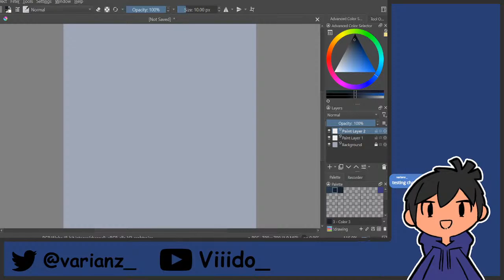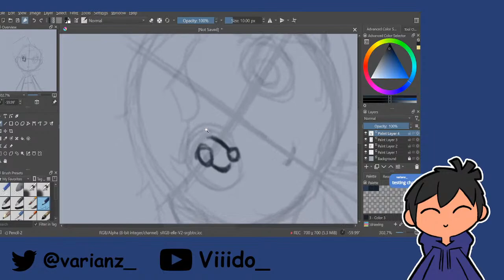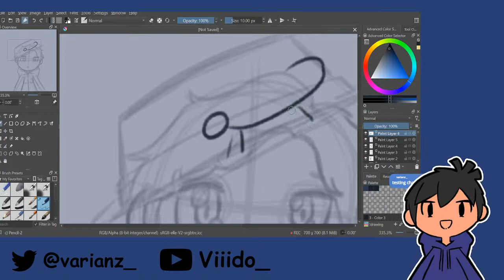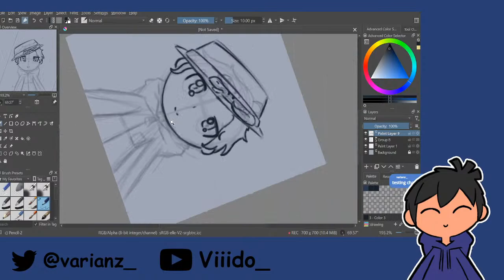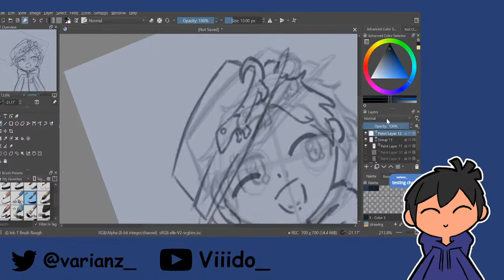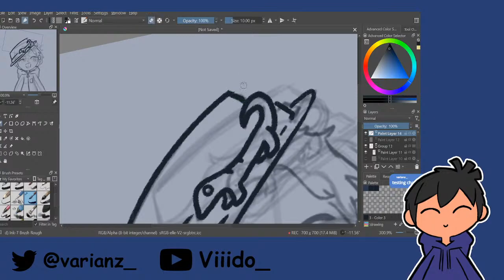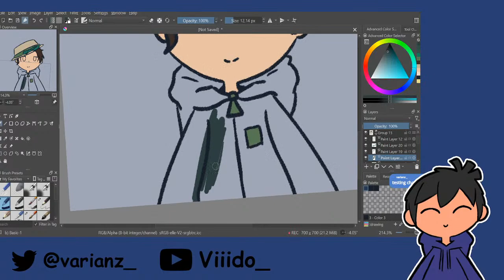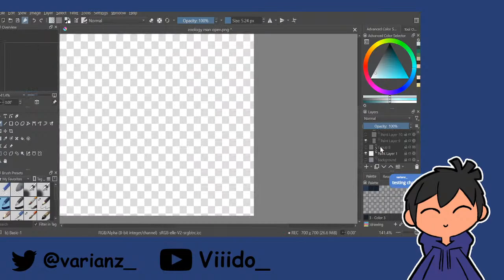drawing cos my frens are offline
just drawing..

My...

Rules:
- no initiating aggressive fights with other people please
- no links please
- dont listen to LordPudim
- have fun